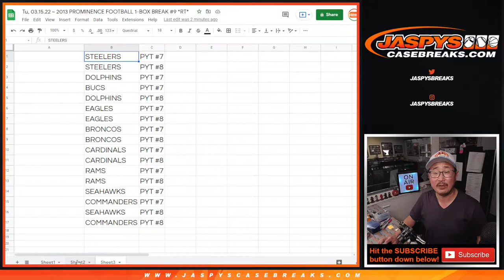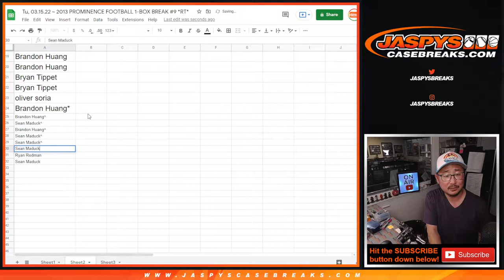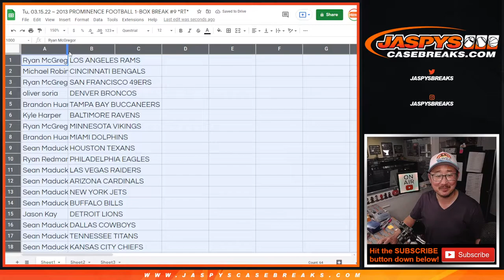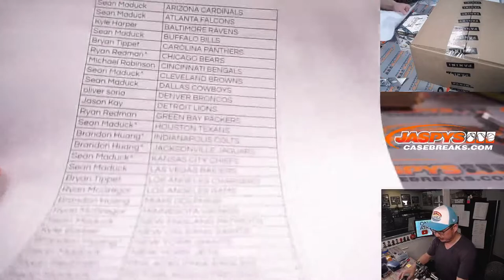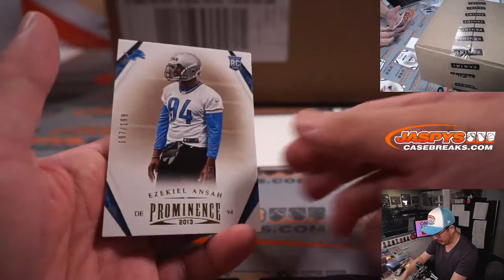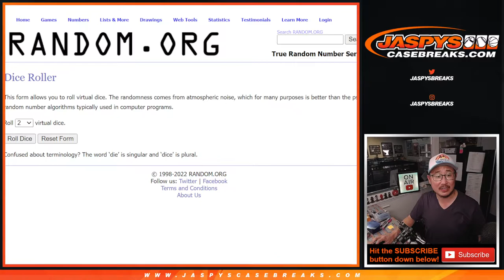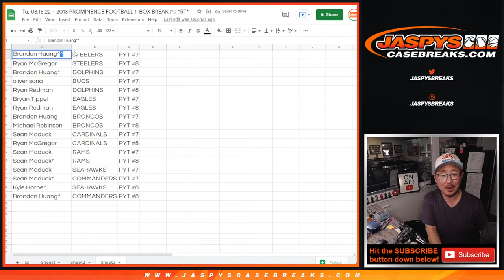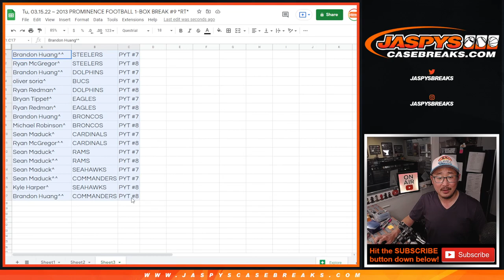Tu, 03.15.22 ~ 2013 PROMINENCE FOOTBALL 1-BOX BREAK #9 *RT*